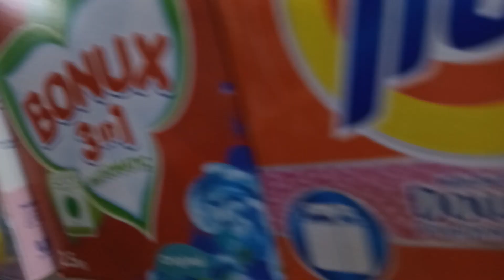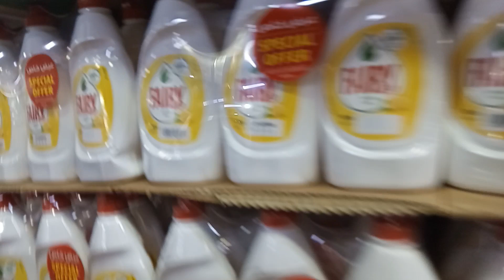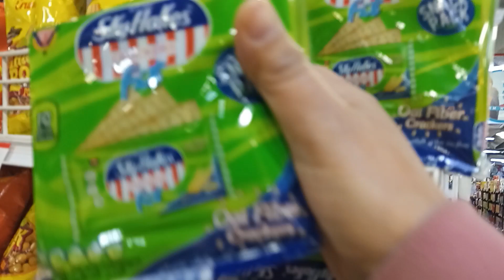ang dami sale ngayon sa market na ito